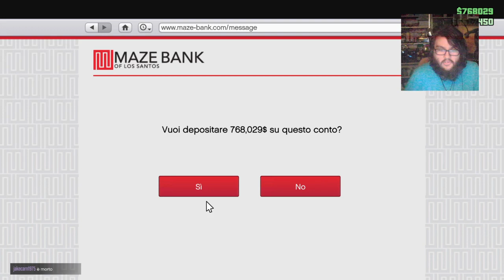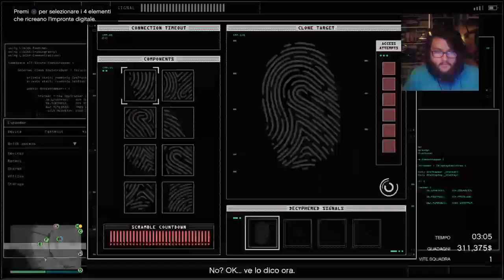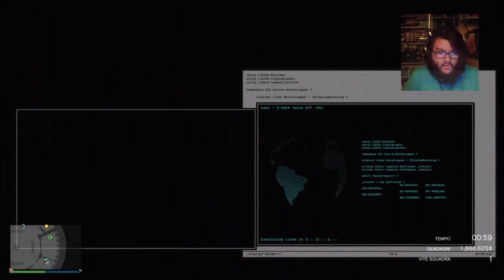Rapinatori incalliti: La Rapina Leggendaria Del Secolo